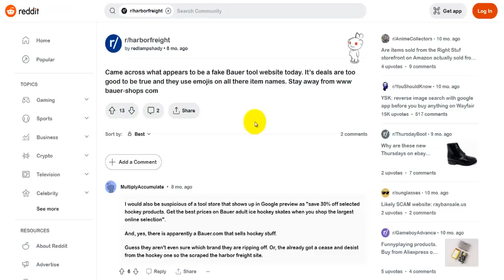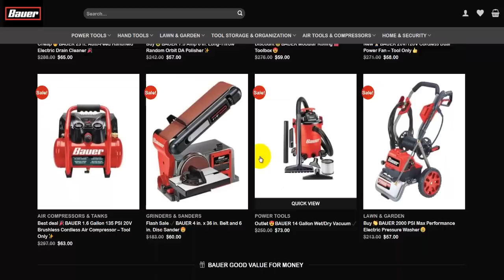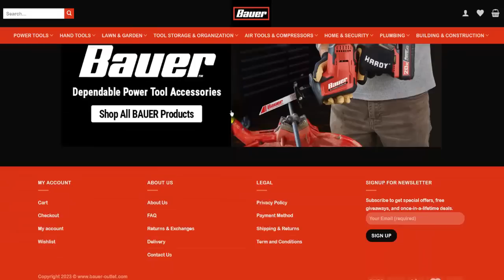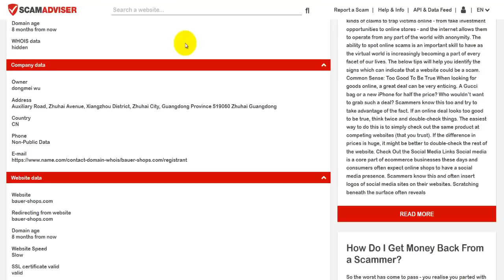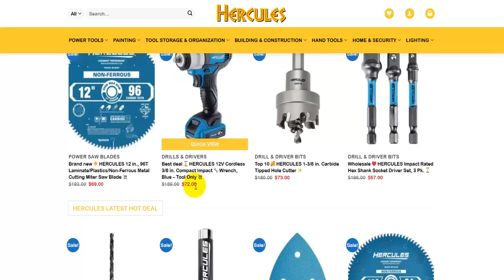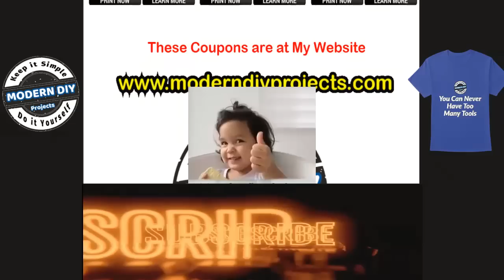Harbor Freight Scam Alert Plus Dollar Days May 2023 & Super Coupons Sale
Harbor Freight SCAM ALERT Plus Dollar Days Deals and Super Coupon Tool Deals for May 2023. Today we'll look at a bunch of SCAMS that are going around targeting Harbor Freight shoppers, then we'll look at the DOLLAR DAYS Coupon Deals PLUS Super Coupon Tool Deals for extra Savings during May 2023. For the Harbor Freight Best Deals available right now, I put together almost 100 New Money Saving Coupons for you to use at Harbor Freight through the End of April. Are you looking for a Fortress Air Compressors, Avanti Airless Paint Sprayer, Harbor Freight Paint Sprayer, Woodworking Tools, Tool Boxes, Harbor Freight Welder, Earthquake Impact Driver, Impact Wrench, Torque Wrench, Hammer Drills, Icon Tools, and More tool deals, then this Harbor Freight Dollar Days Sale is for you. I will go through and Explain the coupons and tell you what prices are good and which ones are not. This is the channel that Harbor Freight DOESN'T want you to see because I tell you the truth about prices and tool quality. I want my viewers to get the best deals and that is what Harbor Freight Doesn't want you to know.